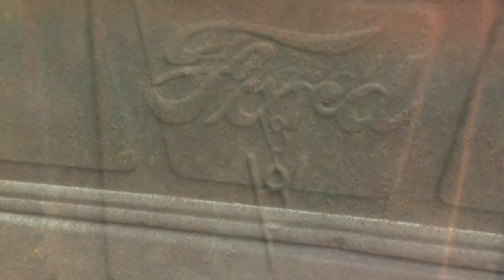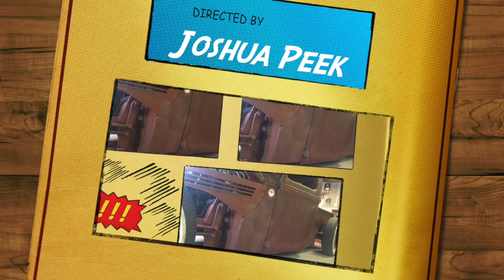Visiting Welding Rust Dale in Maine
You can find Dale on YouTube under the name Welding Rust.  He was a friend of DeadEye Dan's, and a fellow car builder.  While visiting Dad, Dale invited us to come visit and see the progress he'd done on his tribute rat rod.  It is cool!  Thanks Dale for inviting us to visit.  Can't wait to see that thing rolling.